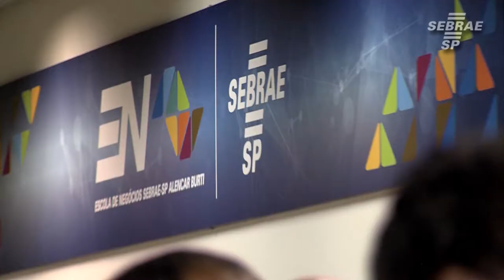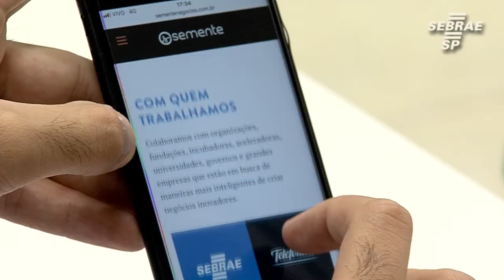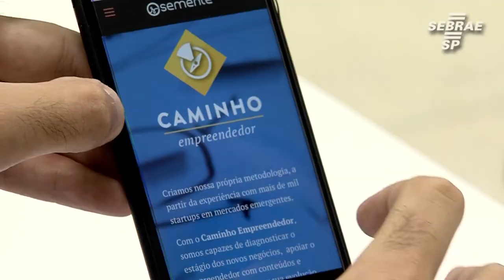Projetos inovadores de jogos são apresentados no Speed Mentoring Games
Speed Mentoring Games é um programa de capacitação de projetos e empreendedores que tem como foco a remodelagem e estruturação de um negócio. Cada edição busca atingir empreendedores de uma área ou setor específico e o objetivo principal é auxiliar os participantes para que possam alcançar maior robustez e qualidade da oportunidade vislumbrada, o que se traduzirá em um projeto de melhor qualificação para atingir o mercado, diminuindo assim as chances de insucesso. Esta ediçao inclui projetos que tenham como objetivo a criação de games dos mais variados nichos